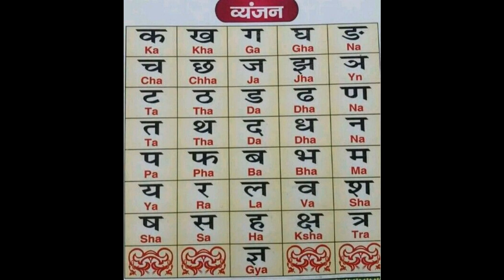matruka mantra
learn to pronounce hindi // devanagari alfabet properly if you had not done rot excersise as kid in pre-school. recite, learn. do it and get over.
in mantra use, we are usign the sound energies. so do it correctly.